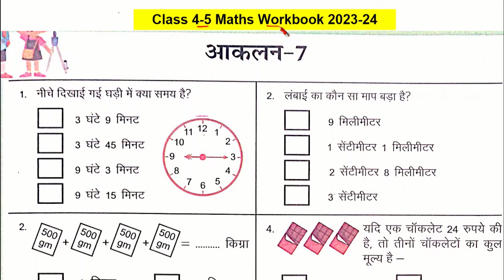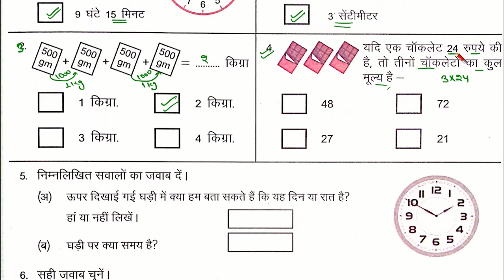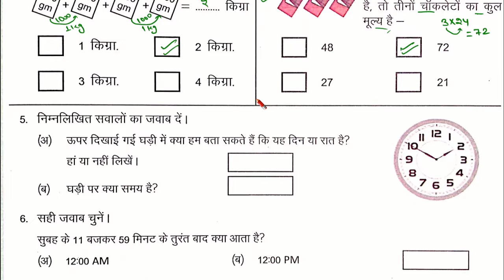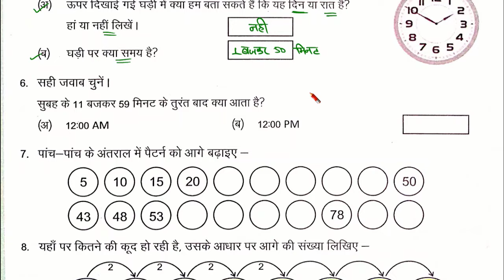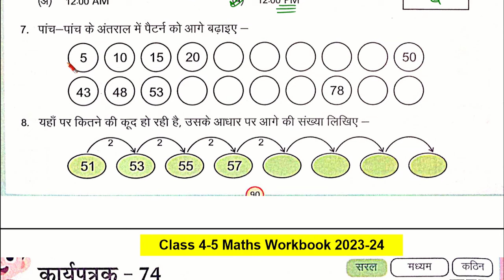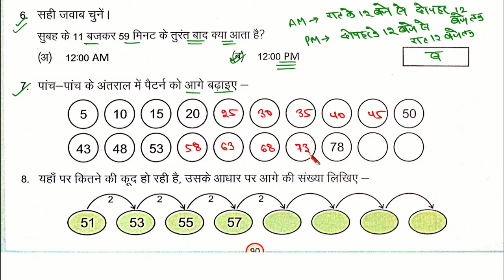आकलन 7 कक्षा 5 गणित | कक्षा 4-5 गणित आकलन 7 || Class 4-5 Maths paryas aaklan 7 | Aaklan 7 kaksha 4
# गणित कक्षा 4-5 प्रयास कार्यपुस्तिका
# maths class 4-5 prayas workbook
# prayas workbook maths class 4 and class 5
# प्रारंभिक मूल्यांकन गणित कक्षा 4-5
online classes by s l jat
# आधार रेखा मूल्यांकन गणित कक्षा 4-5
workbook aadharrekhamulyankan
# smile 3.0 rajasthan
# karyapustika prayas
# workbook assessment
# maths class 4-5
# kaksha 4-5 ganit#workbook
workbook,prayas workbook maths class 4-5
prayas worksheet class 4-5

क्लास फोर फाइव प्रयास दो ब्रिज वर्क बुक मैथ्स कार्यपत्रक
प्लीज कार्यपुस्तिका गणित कार्यपत्रक  पेज नंबर  कक्षा 4 5
व्हिच कार्यपुस्तिका गणित कार्य पत्र के  पेज नंबर  कक्षा 4 5 ब्रिज वर्क बुक मैथ्स क्लास 4 5 वर्कशीट  पेज नंबर
प्रयास 2 ब्रिज कार्यपुस्तिका गणित कक्षा 4 5 कार्यपत्रक पेज नंबर आकलन पत्रक बेसलाइन मिडलाइन एंडलाइन
prayas 2 bridge karyapustika ganit kaksha 4 5
Brij workbook English maths class 4 5 karya Patra  page number  kaksha char panch bridge karya pushti ka ganit

kksha4-5
कक्षा4-5

कक्षा 4 और 5 गणित का कार्यपत्रक  गणित कार्यपत्रक
kaksha char aur panch ganit karya patrak
kaksha char ganit karya patrak 61
kaksha 5 ganit aakalan 7
ganit karya patrak
paanchvi ki ganit karya patrak
E point Classes
class 4 math worksheet
class 5 maths worksheet
worksheet number
prayas workbook
prayas worksheet
maths worksheet
कक्षा 4 की गणित की कार्यपुस्तिका
कार्य पुस्तिका
कक्षा 4 गणित आकलन
कक्षा 5 गणित आकलन 7
कक्षा 4 और 5 गणित आकलन 7
कार्यपत्रक एक पेज नंबर 67